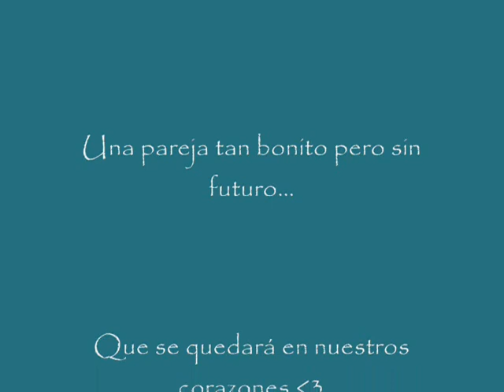Team Dana y Cristobal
Una pareja tan linda pero sin futuro que se quedará en nuestros corazones. Dana y Cristobal para siempre.

La cancion es la version piano de "Already Gone" por Kelly Clarkson.

Remember all the things we wanted
Now all our memories they're haunted
We were always meant to say goodbye

Even with our fists held high
It never would've worked out right
We were never meant for do or die

I didn't want us to burn out
I didn't come here to hold you, now I can't stop

I want you to know that it doesn't matter
Where we take this road someone's gotta go
And I want you to know you couldn't have loved me better
But I want you to move on so I'm already gone

Looking at you makes it harder
But I know that you'll find another
That doesn't always make you want to cry

Started with a perfect kiss then we could feel the poison set in
Perfect couldn't keep this love alive
You know that I love you so, I love you enough to let you go

I'm already gone, already gone
You can't make it feel right when you know that it's wrong
There's no moving on so I'm already gone

Already gone, already gone, already gone
Already gone, already gone, already gone, yeah